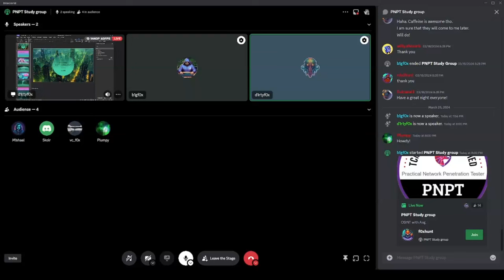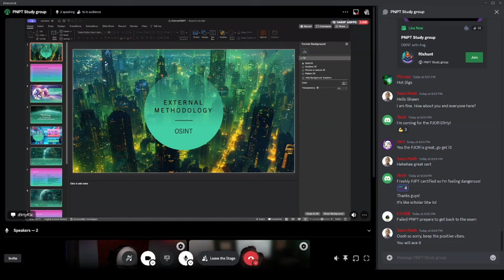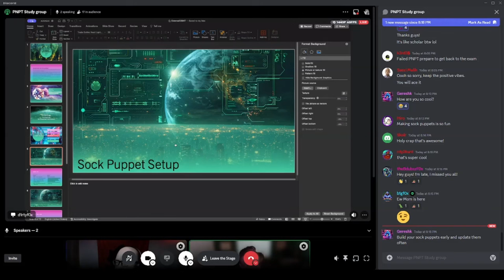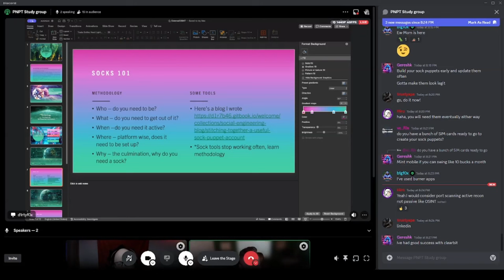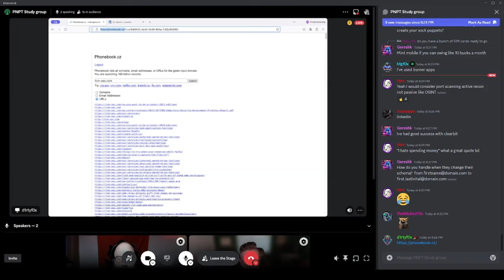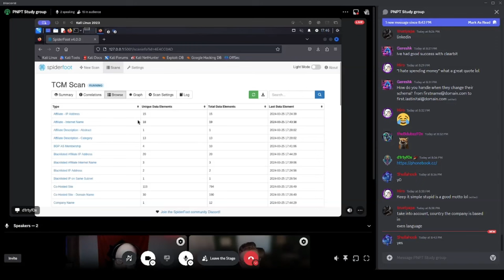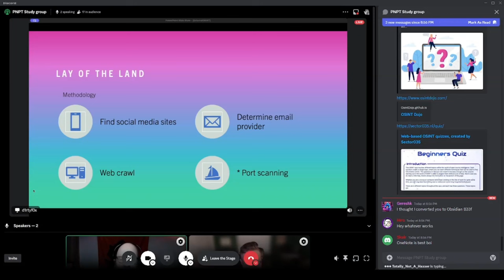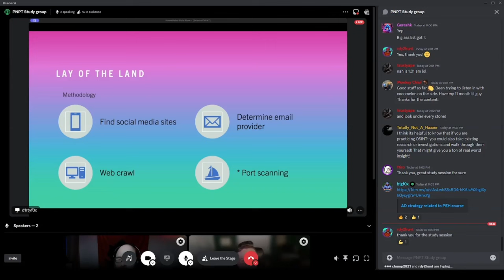PNPT Study group session 3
OSINT with Ang.